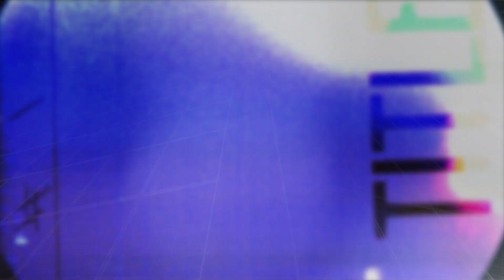Greg Laswell - Comes And Goes (Live on eTown)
Folk/pop singer/songwriter Greg Laswell performs "Comes and Goes" Live at eTown Hall in Boulder, CO.